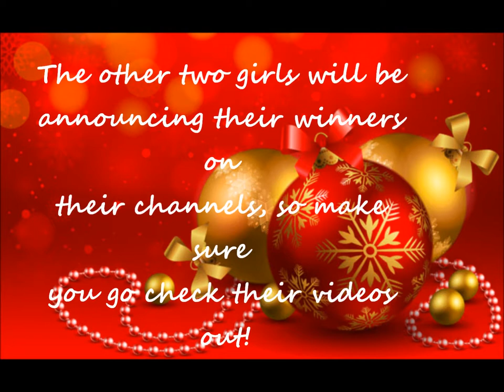Holiday Glam Collab Giveaway Winner!!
Check out my blog for swatches, reviews, nail of the day posts and more!